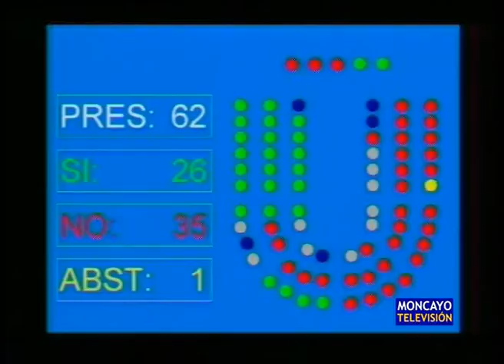La ex-alcaldesa vuelve a votar en contra en las Cortes